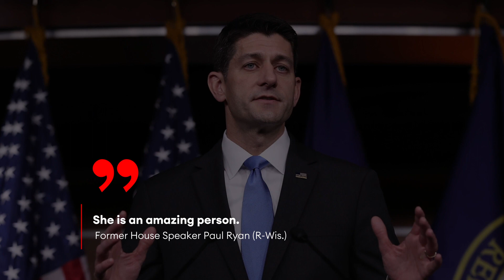BREAKING: Biden Names Supreme Court Justice Nominee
President Biden is nominating U.S. Circuit Judge Ketanji Brown Jackson to the Supreme Court, multiple outlets reported Friday, marking the first Black woman ever nominated to the high court and kicking off a likely swift Senate battle to confirm the president’s first Supreme Court pick while Democrats still have Senate control.